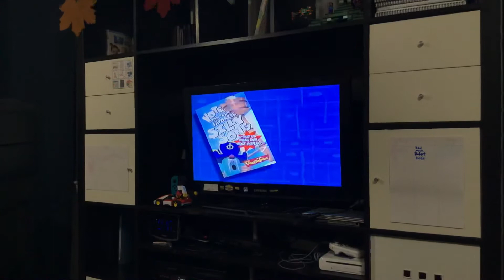Closing To VeggieTales: Lyle The Kindly Viking 2001 VHS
2. Big Idea Logo
3. The Ultimate Silly Song Countdown Trailer
4. A Queen, A King & A Very Blueberry Trailer
That’s All